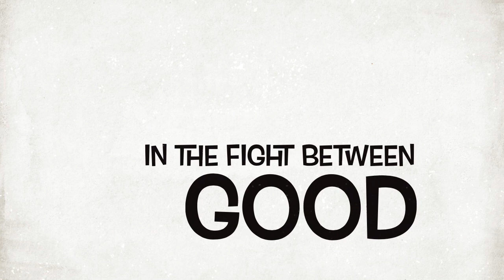Toffee the cute Birman kitten playing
First video of the adventures of our little kitten, Toffee, who is a 12 weeks old Birman seal point girl. Hope you enjoy it and come back for more :-)

Video was created with the help of iMovie and the standard trailer feature.